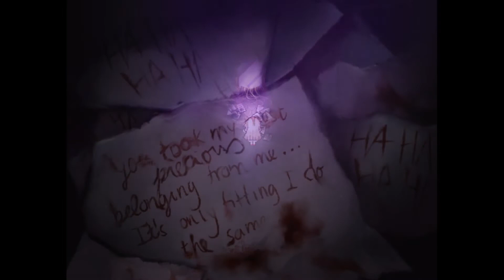Pocket Mirror 実況プレイ #10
『Astral Shift』様制作の謎解きホラーゲーム『Pocket Mirror』の有志の方による日本語翻訳版の実況プレイです。
ジャンル：『謎解きゴシックホラーADV』

いつでも会いにこれる　それぐらいのことだと考えていました
なので終わった後正直なにも言えなくなっています